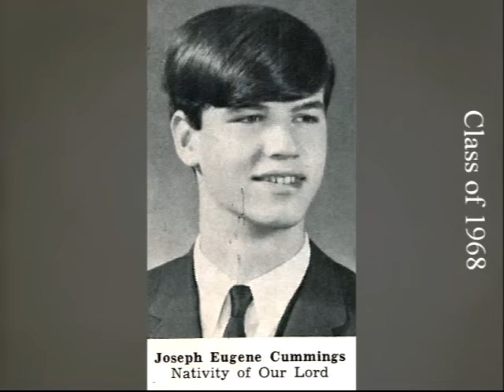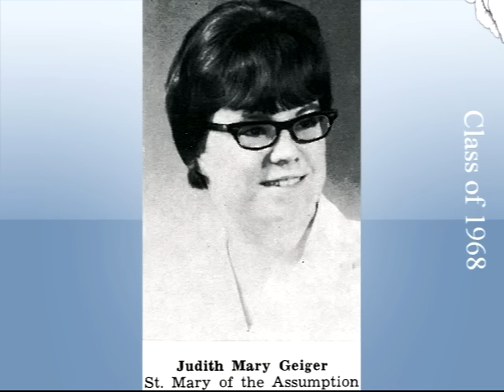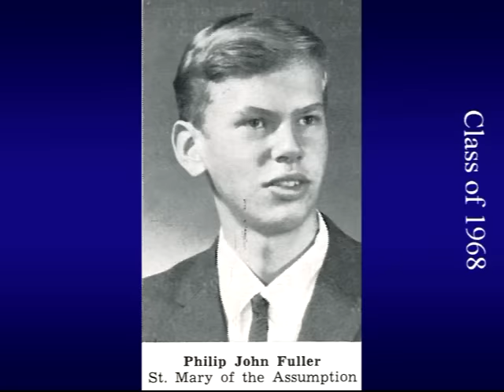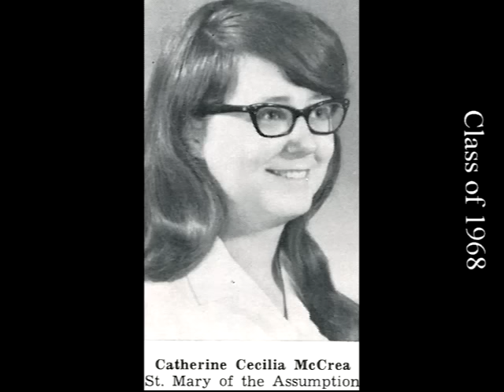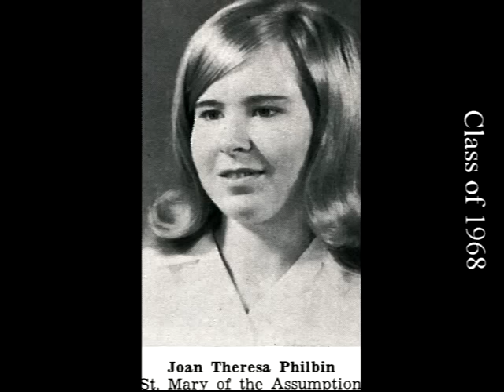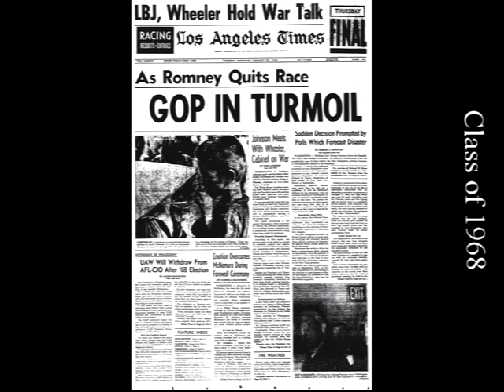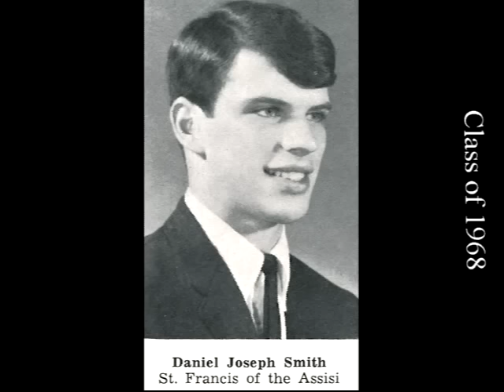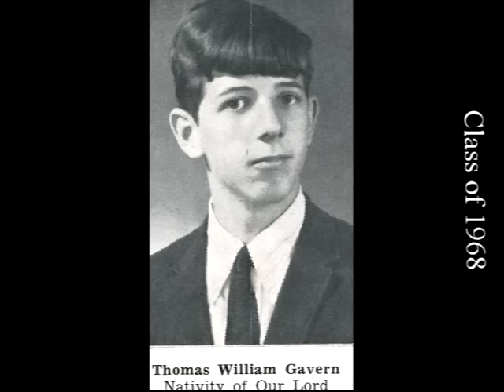St Mary's & So Scranton Catholic High Schools Class of 1968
JJBWorks presents St Mary's & So Scranton Catholic High Schools Class of 1968. Enjoy!